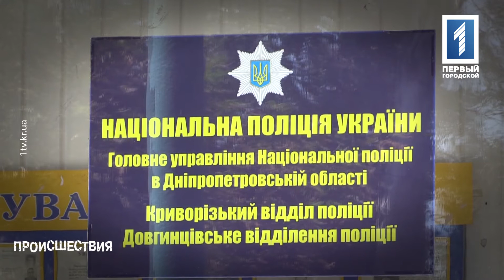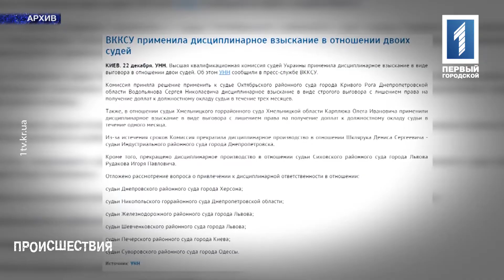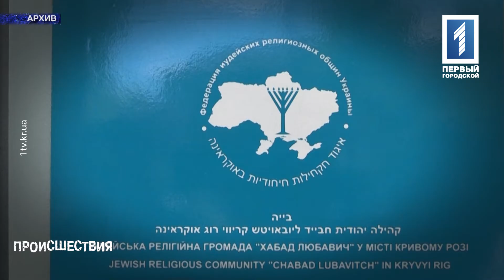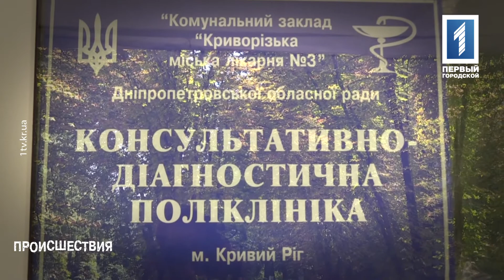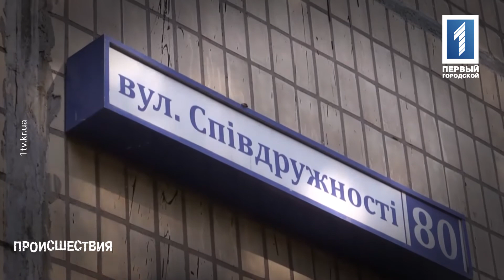Происшествия 7 – 13 августа 2017 в Кривом Роге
Замначальника Долгинцевского отделения полиции Руслан Писной подрался в ночном клубе «Святошин». Мужа депутата горсовета Ольги Бабенко хотят объявить в розыск. Житель поселка Авангард получил удар ножом и оказался в больнице. Об этих и не только резонансных событиях смотрите в программе «Происшествия».